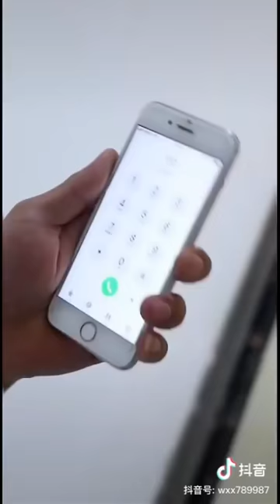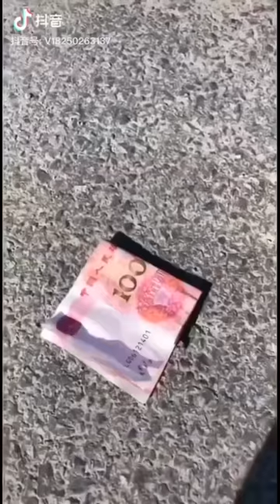Funiest Comedy Videos 🤣 comedy video | prank video | funny videos 2021 | Chinese comedians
The Best Funny Tik Tok China Compilation